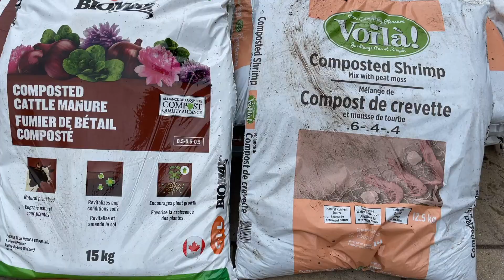【彬彬有院】花 •601《我家四月花园2021》//看看我家花园全貌//大量花园春季整理、剪枝、施肥信息//育苗的小花移植到地里了//去年种下的帚石楠发新芽了～～～///BBQ鸡腿配方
春天到了，花园需要整理，看看我们做了些什么？最后分享一个BBQ鸡腿配方。